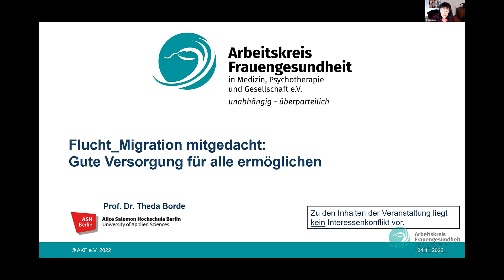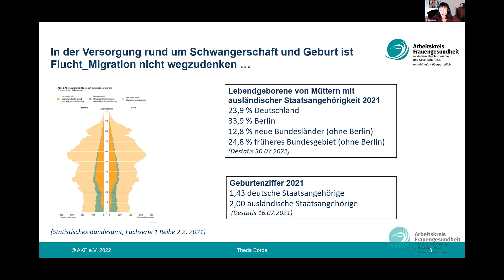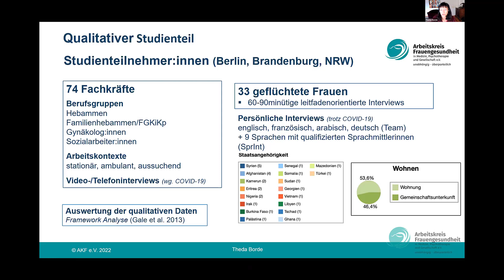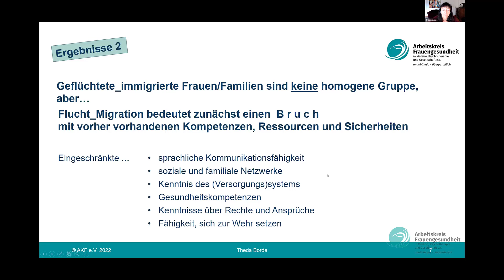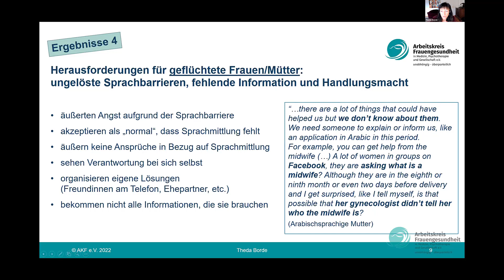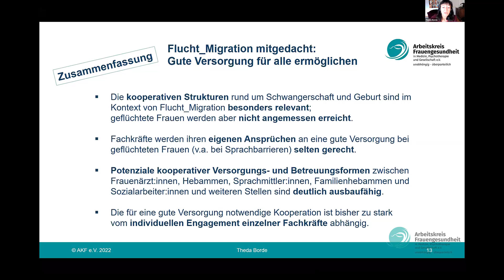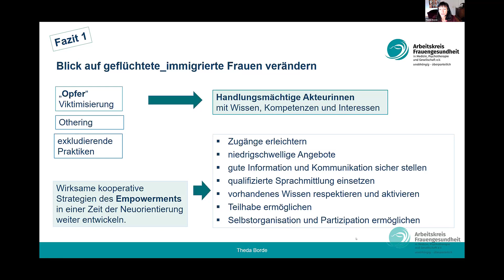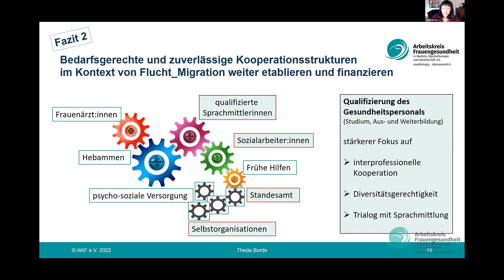AKF-Fachtage 4.11.22- Flucht_Migration mitgedacht – gute Versorgung für alle ermöglichen- T. Borde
Zuwanderung wird eine zentrale Bedeutung für die demographische und ökonomische Entwicklung unserer Gesellschaft behalten und in der Gesundheitsversorgung spiegelt sich die Diversität der Bevölkerung wider. Studien zeigen, dass die Versorgungsstrukturen rund um Schwangerschaft und Geburt kaum auf die spezifischen Lebenslagen und Versorgungsanforderungen insbesondere neu zugewanderter Frauen eingestellt sind. Die Potenziale kooperativer Versorgungs- und Betreuungsformen zwischen Ärzt*innen, Hebammen, Sozialarbeiter*innen und qualifizierten Sprachmittler*innen sind bisher strukturell nicht ausreichend verankert und ausgeschöpft.